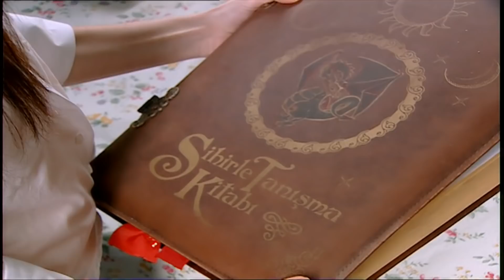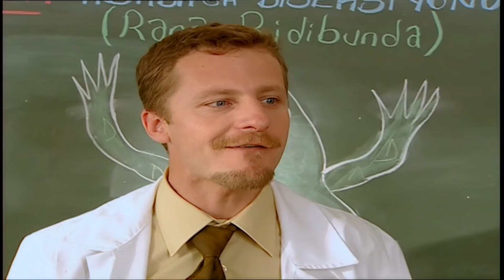Ayşegül Sihirle Tanışıyor - Acemi Cadı 1. Bölüm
Resmi Acemi Cadı dizi sayfası

Kanal D ekranlarında yayınlanan Acemi Cadı dizisinden size özel içerikler bu kanalda.

KÜNYE
Merve Boluğur
Şenay Gürler
Nergis Kumbasar
Celal Kadri Kınoğlu
Çağkan Çulha
Levent Sülün
Dicle Alkan
Kaan Kural
Billur Yazgan
Tuğçe Taşkıran
Kaan Yılmaz
Haluk Levent Karataş

Sanat Yönetmeni: Başak Aykut
Yardımcı Yönetmen: Emine Karagüllü
Yapım Sorumluları: Özlem Taşpınar - Olcay Tomakin
Ses Miks: Orçun Kozluca
Kurgu: Kıvanç İlgüner
Jenerik: Murat Eren
Görsel Efekt: Vertigo
Dublaj Yönetmeni: Ersin Sanver
Görüntü Yönetmeni: Hakan Dinçkuyucu
Senaryo: Gamze Özer
Uygulayıcı Yapımcı: Ahmet Kayımtu
Dramalar Koordinatörü: Lale Eren
Genel Koordinatör: Engin Kıymaz
Yönetmen: Feride Kaytan